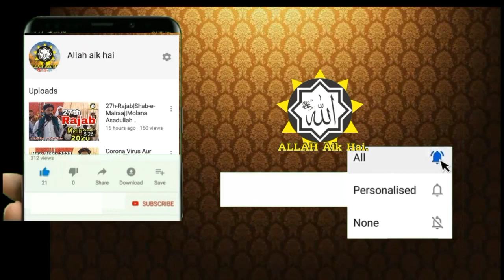Shan e Hazrat Ali Rz|new bayan molana rashid mahmood soomro|2021